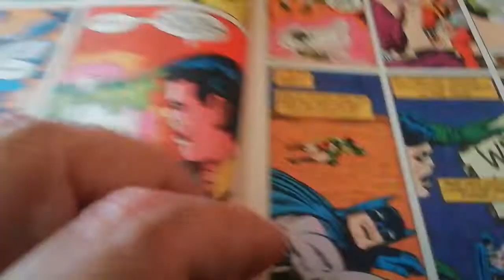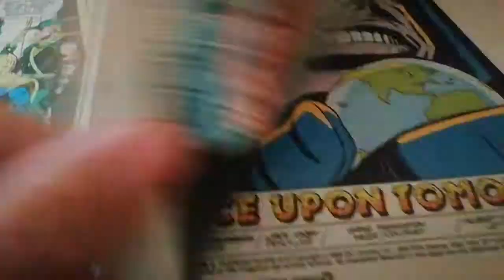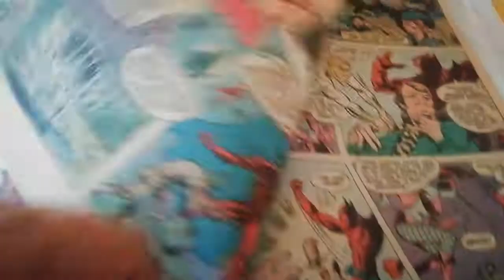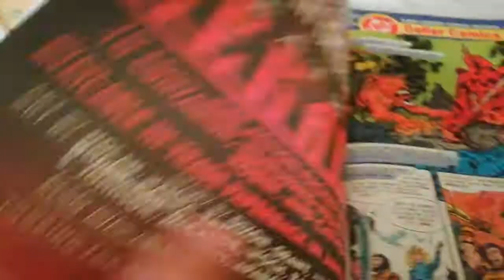Jack Kirby at DC Comics in the 80's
Super Powers